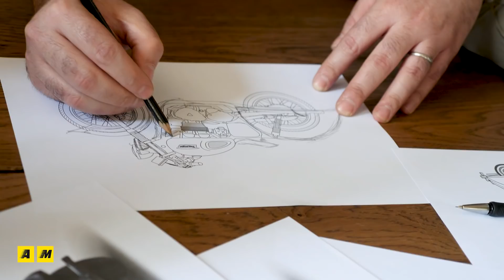South Garage Citroën 2CV, la special di Moto.it prende forma - PUNTATA 2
Dopo aver affidato il progetto ai ragazzi di South Garage e dopo essere stati a Gonzaga per il Raduno Nazionale 2CV, il progetto per la nostra special ispirata a Citroën 2CV comincia a prendere forma